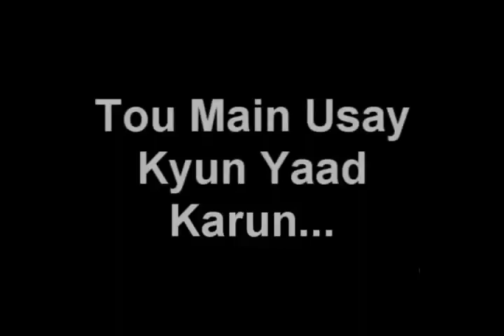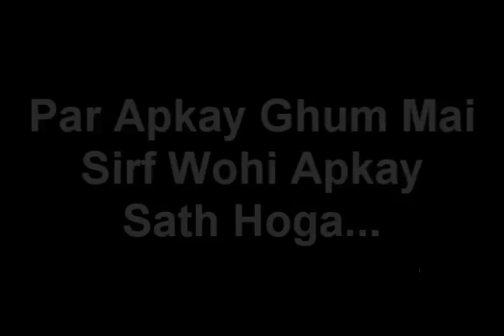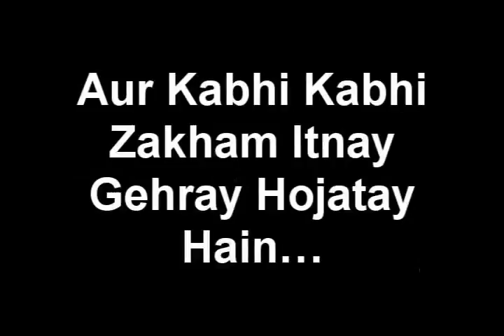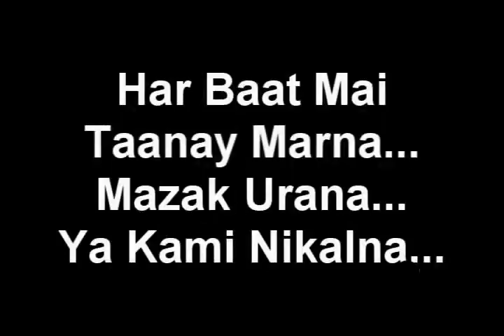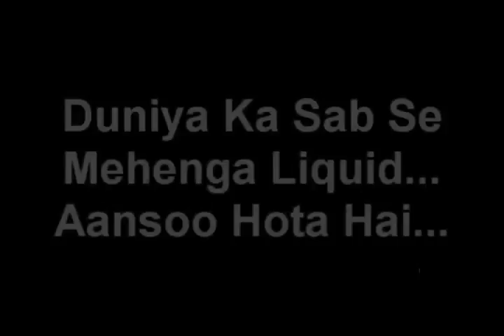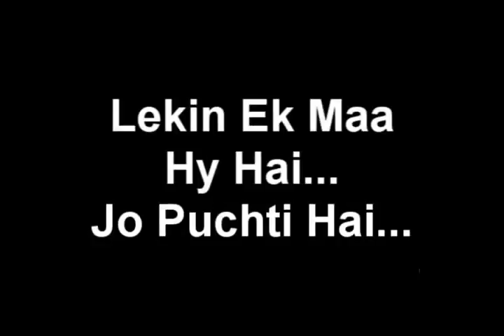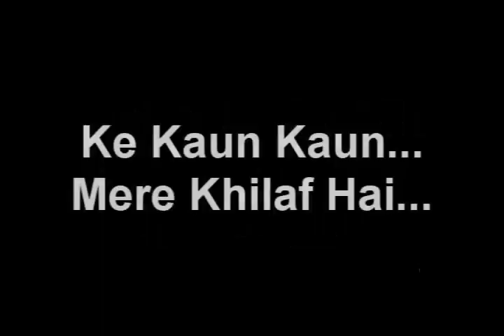What aap videos(23)